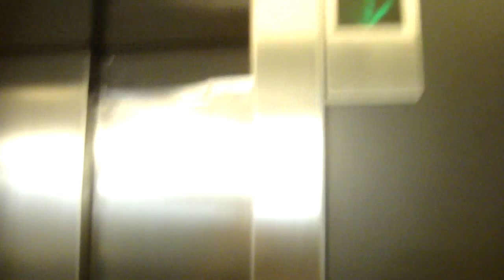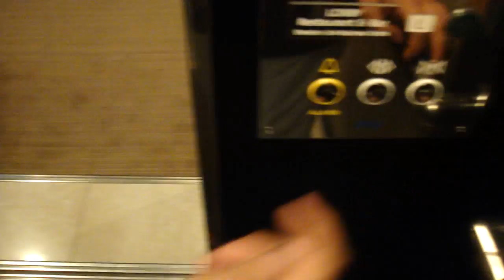OTIS Series 1 Traction Elevators @ Sheraton Hotel Stockholm